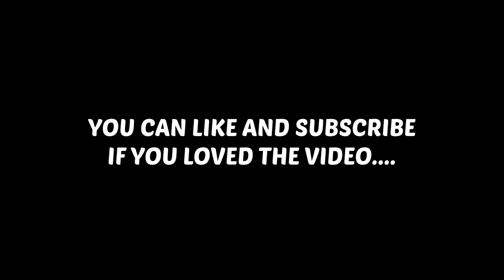NL-4 || 24 HOURS WITH A BILLIONAIRE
This video is About the Collections of Rich People in Kohima , Nagaland.